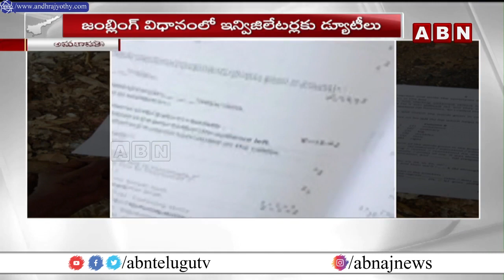ఇదేం మాస్ కాపీయింగ్ రా మావా ..! || ABN Telugu